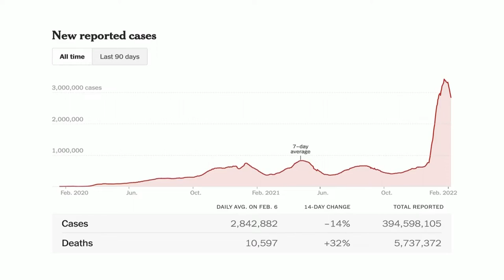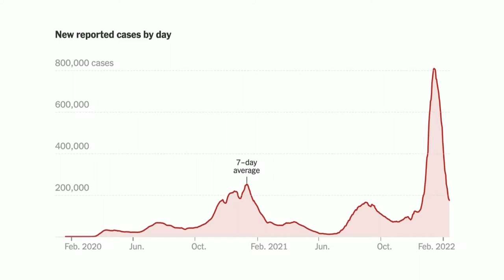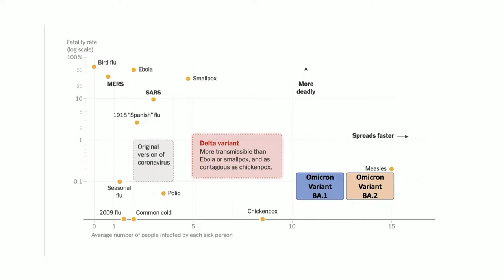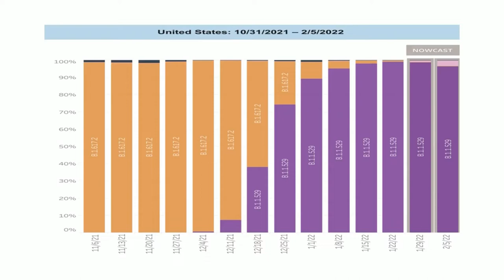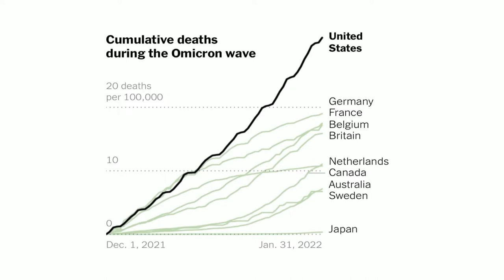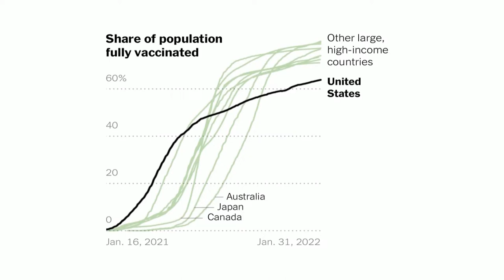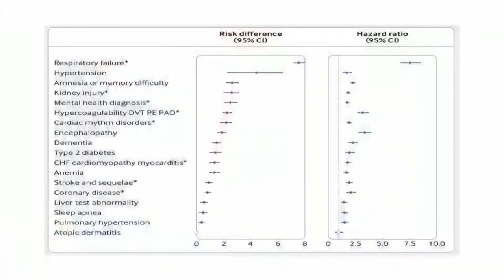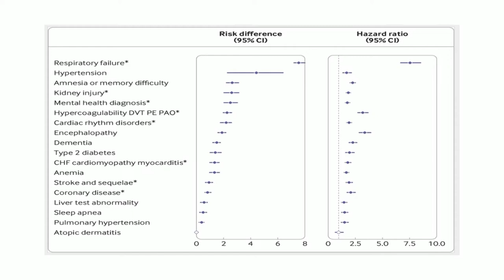Rural Health Matters RFD broadcast on February 14, 2022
UNMC Chancellor Jeffrey P. Gold is joined by Steven Wengel, MD, assistant vice chancellor for campus wellness for UNMC and the University of Nebraska at Omaha.